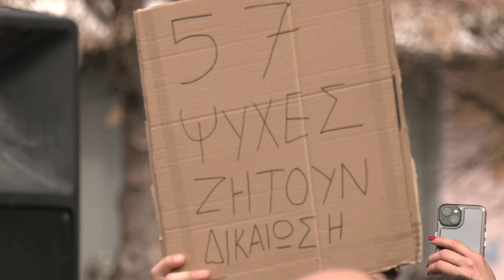Λάρισα: Πορεία χιλιομέτρων από την πλατεία μέχρι τον σταθμό των τρένων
Η Λάρισα δεν ξέχασε! Και χτες ο λαός της και η νεολαία της ανανέωσαν την υπόσχεση αγώνα για να μην ξεχαστεί το προδιαγεγραμμένο έγκλημα στα Τέμπη! Το video που ετοίμασε το 902.gr επιβεβαιώνει ότι το απεργιακό συλλαλητήριο ήταν συγκλονιστικό.

Η Λάρισα παρέλυσε! Η πόλη που πέρυσι έγινε το επίκεντρο της ανείπωτης τραγωδίας, εκεί που ακολούθησαν πρωτόγνωρες κινητοποιήσεις λαού και νεολαίας, χτες βρέθηκε ξανά στο προσκήνιο. Με μια τεράστια συγκέντρωση, με μια πορεία χιλιομέτρων από την κεντρική πλατεία έως τον σταθμό των τρένων φώναξε: «Το έγκλημα αυτό δεν θα ξεχαστεί, όλων των νεκρών θα γίνουμε φωνή!».

Εναν χρόνο μετά τον άδικο χαμό 57 ανθρώπων, ο κόσμος της Λάρισας έδειξε ότι «διψούσε» για αυτήν τη μέρα, για αυτήν την απεργία, για να κάνει και πάλι την θλίψη του οργή και την οργή του αγώνα!

Χιλιάδες ήταν οι απεργοί που νέκρωσαν μεγάλους χώρους δουλειάς, αφού στο απεργιακό μέτωπο συντονίστηκαν 5 Εργατικά Κέντρα από όλη τη Θεσσαλία και δεκάδες σωματεία. Τα καταστήματα στην πόλη έκλεισαν, τα ταξί κόρναραν με αυτοκινητοπορεία που πέρασε από τους κεντρικούς δρόμους.

Η συγκίνηση για τους 57 νεκρούς, η οργή για την προσπάθεια συγκάλυψης των ευθυνών για το έγκλημα στα Τέμπη και η διεκδίκηση για να μην είναι η ζωή του λαού έρμαιο του κέρδους, έγιναν παλμός και σύνθημα στα χείλη των χιλιάδων που συγκρότησαν την τεράστια απεργιακή συγκέντρωση, θυμίζοντας την αντίστοιχη που έγινε στις 8 Μάρτη του 2023, λίγες μέρες μετά το έγκλημα.